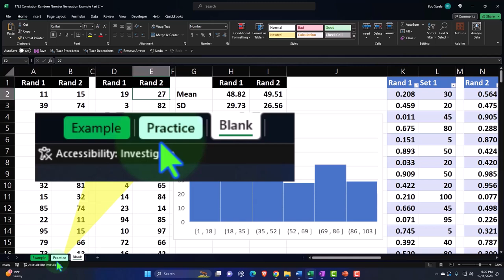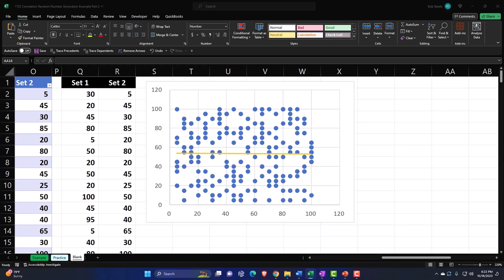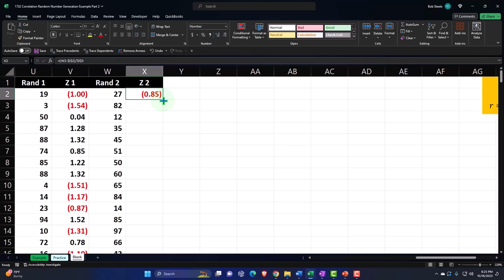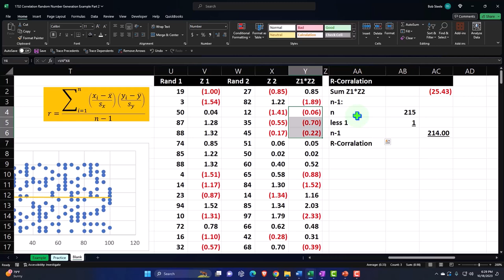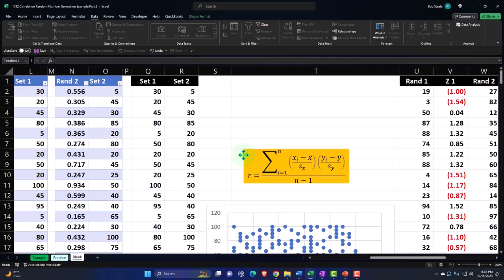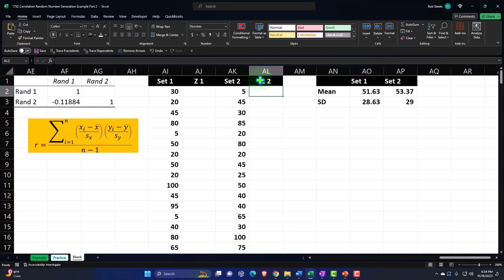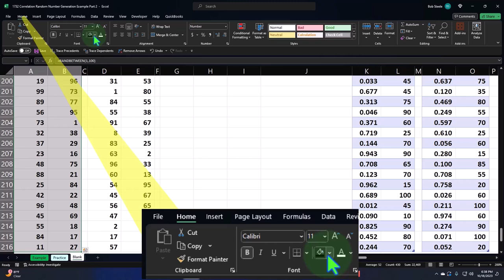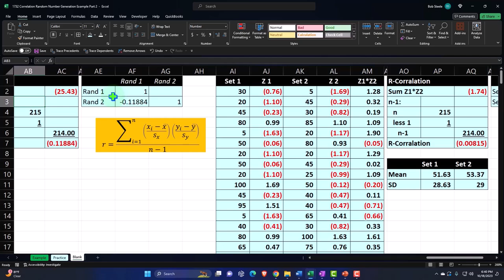Ejemplo de generación de números aleatorios de correlación, parte 2 1732 Estadísticas y Excel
Ejemplo de generación de números aleatorios de correlación, parte 2